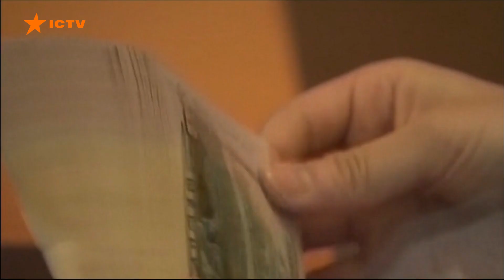Украина получит первый транш МВФ уже 5-6 июня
Премьер-министр Украины Денис Шмыгаль отмечает, что Украина ожидает утверждения 5 июня Советом директоров МВФ первого транша согласованной программы stand-by на следующие 18 месяцев.

Программа на 18 месяцев, кредит на 5 лет, сумма $5 млрд.